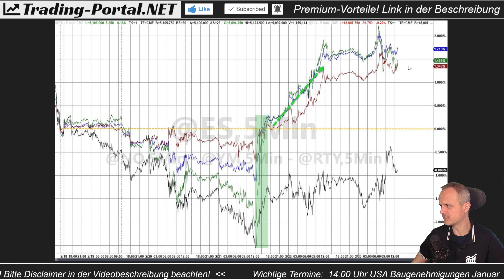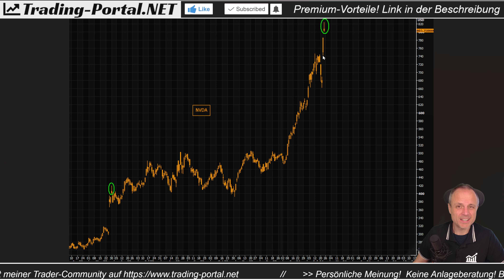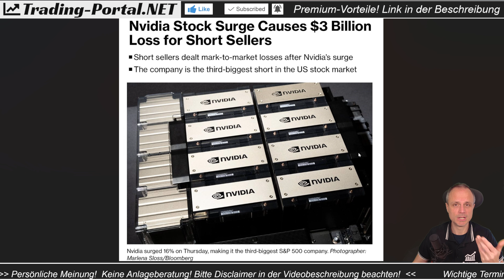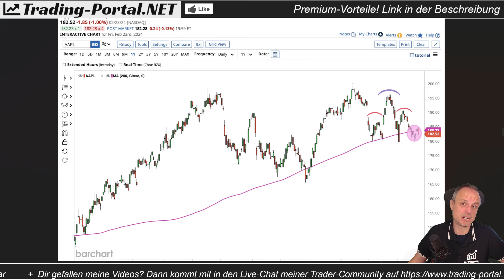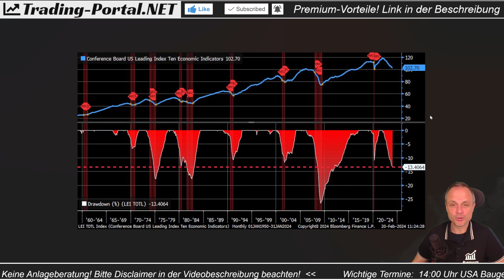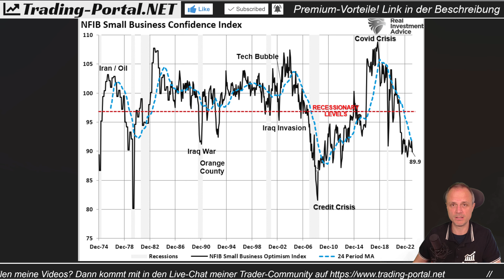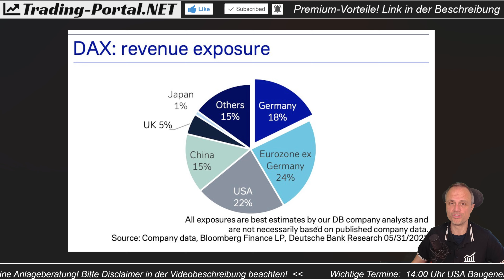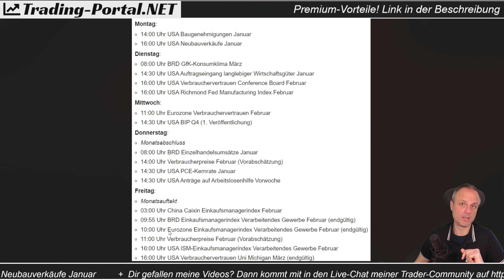🚨 Wahnsinn an den Märken? | Der Blick hinter den Vorhang! Blase, Allzeithoch etc | Analyse/ Ausblick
Die Börsen im Rausch der KI und von Nvidia. Der DAX mit Allzeithoch trotz Rezession und Wirtschaftskrise. Risiken werden komplett ausgeblendet. Laufen wir damit in eine neue Spekulationsblase? Wir schauen mit dem Wochenausblick genauer hinter den Vorhang dieses Börsenwahns.

➖➖ KAPITELMARKEN ➖➖
0:00 Wochenverlauf
4:03 Historische Auffälligkeit
8:24 Nvidia Bubble - Die ungeschönte Wahrheit
15:53 Big Techs - Dotcom-Bubble
18:16 Kontraindikatoren?
21:42 Alles wird ignoriert
24:15 Zinswende egal? Falsche Gewissheit!
30:03 Deutschlandkrise & DAX Allzeithoch?!
10:35 Nasdaq100 - kleine und große Bild
34:57 Termine, Inflation
38:55 Abschluss